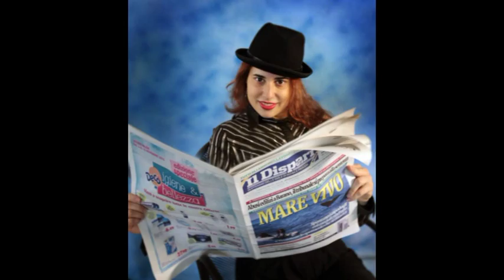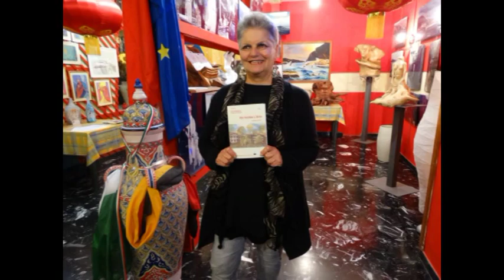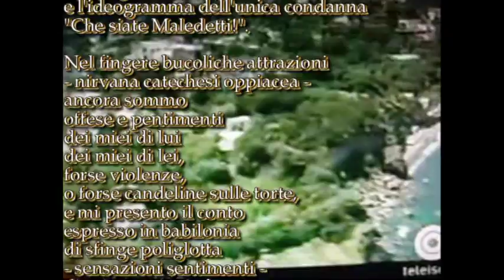Ylenia Pilato intervista Paola Occhi secondo concerto - Non solo un nome, poesia di Bruno Mancini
Ylenia Pilato intervista Paola Occhi secondo concerto - Non solo un nome, poesia di Bruno Mancini  Video di carattere artistico, con contenuti d'interesse sociali e con presentazioni di personalità del mondo culturale. Video ufficiali degli eventi, delle informazioni e delle notizie proposti dall'Associazione culturale "Da Ischia L'Arte - DILA" Ischia